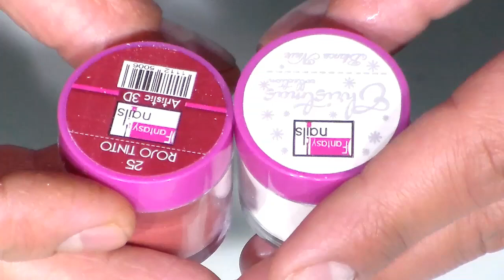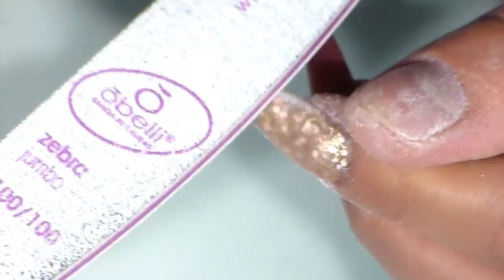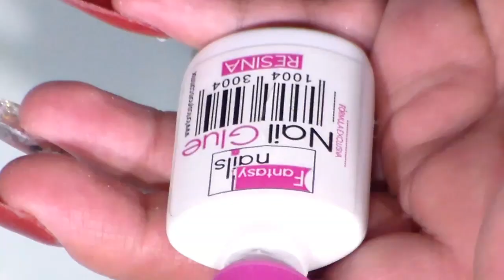Uñas acrilicas para Sanvalentin/ 14 de febrero